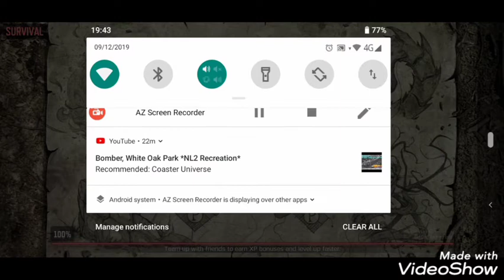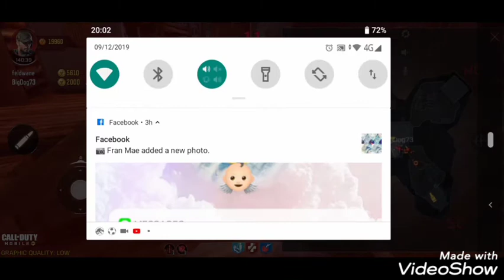COD mobile zombies #1